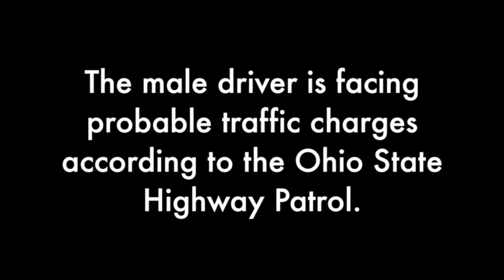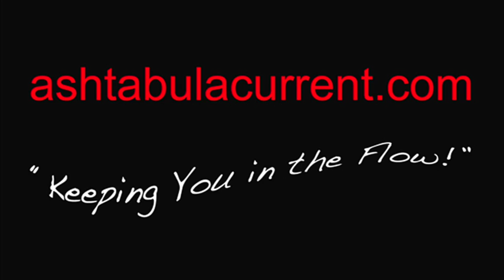2014 AC State Road Accident in Plymouth Twnsp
This video is about an one-vehicle accident on State Road in Plymouth Township.